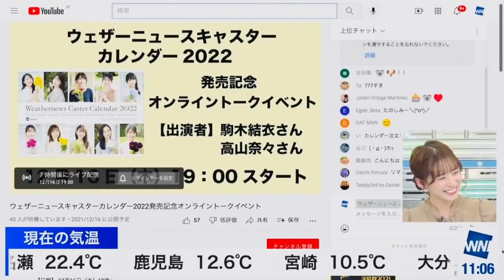なにかと多い「許さない」シリーズ【ウェザーニュースlive】